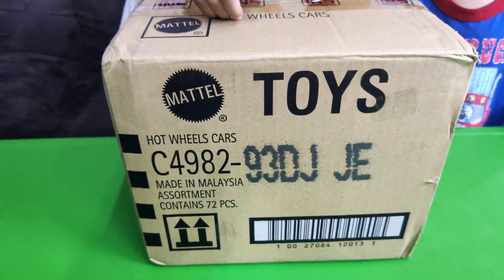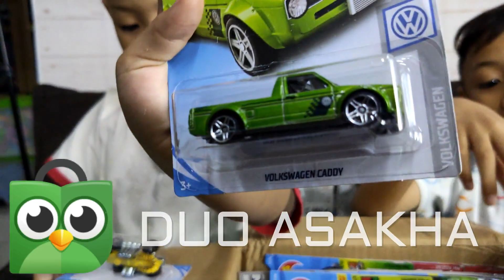72 Mobil Hot Wheels di 1 Dus Lot J Tahun 2019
Penasaran isi mobil yang ada di dalam 1 dus lot j tahun 2019? Ditonton ya videonya teman-teman.